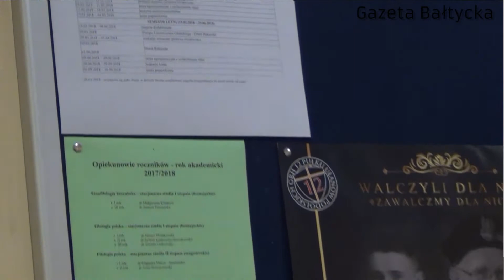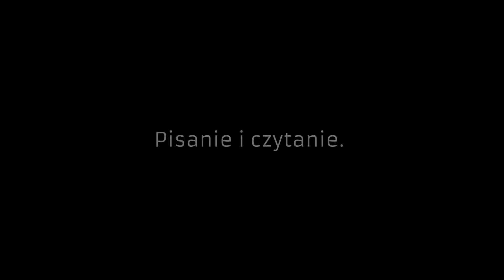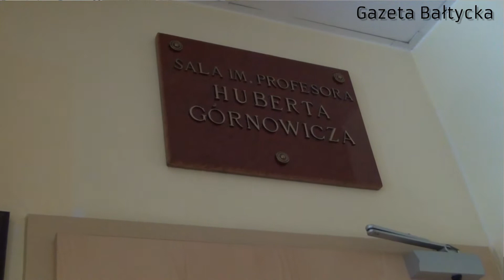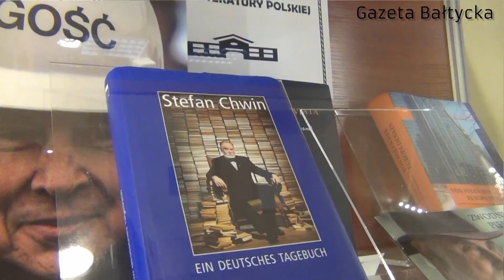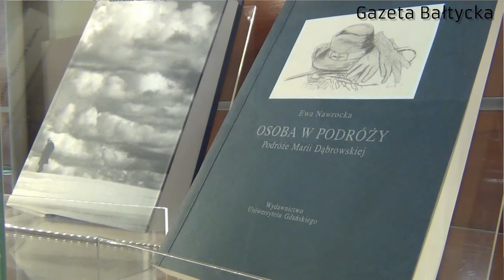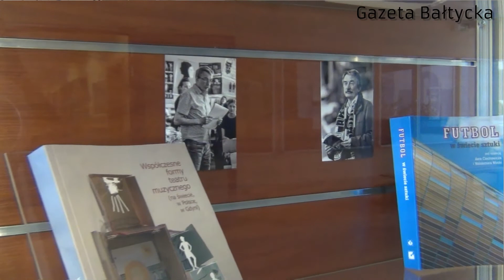Filologia polska - Uniwersytet Gdański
dr hab. Edward Jakiel, prof. nadzw.
Dyrektor Instytutu Filologii Polskiej
Uniwersytet Gdański